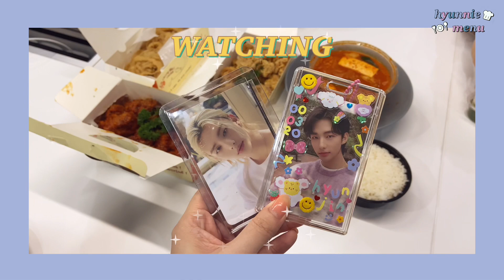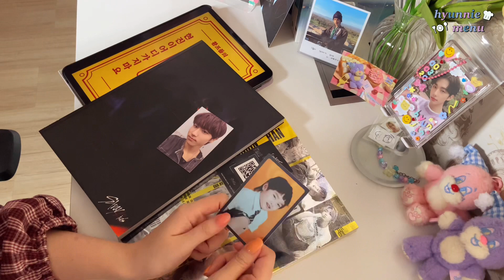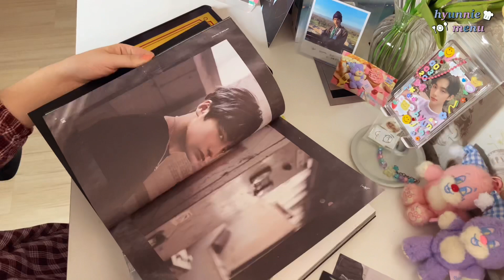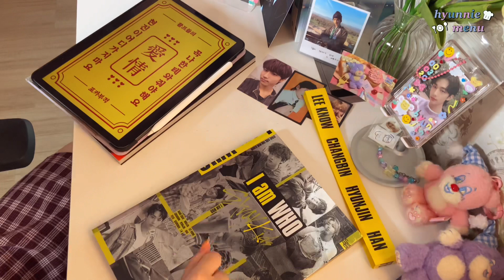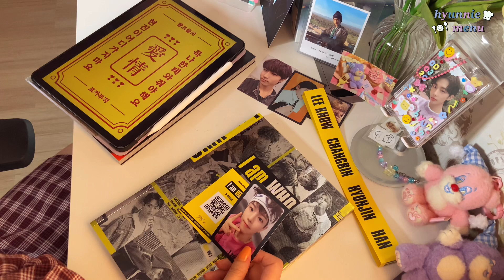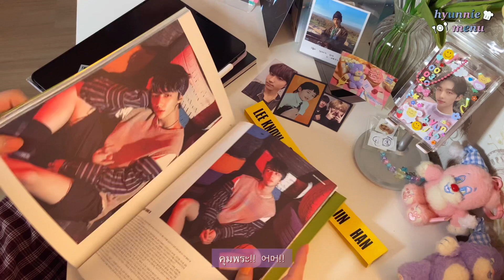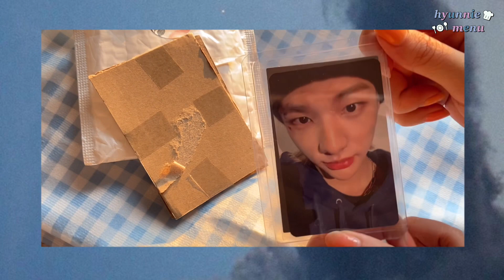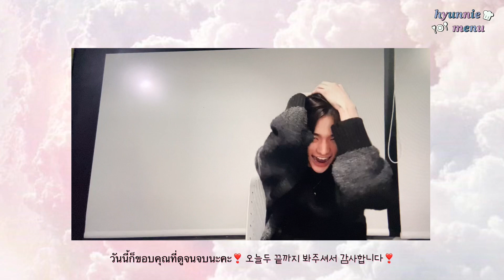✿ STAY VLOG ✿ 스테이 브이로그 ꒱ แกะบั้ม 앨범깡 ꒱ ซื้อฟตก. 포카 양도받기 ꒱ ชีวิตติ่งฮยอนจิน 현진 덕질 일상 ( ´•̥ ·̫ •̥` )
[TH/KR] ✿ STAY VLOG ✿  스테이 브이로그 ꒱ แกะบั้ม 앨범깡 ꒱ ซื้อฟตก. 포카 양도받기 ꒱ ชีวิตติ่งฮยอนจิน 현진 덕질 일상 ( ´•̥ ·̫ •̥` )  ⁕

❣️ซื้อตุ๊กตาน้องหมีน่ารัก / 귀여운 곰인형 구매하기
❣️แกะบั้มเก่าๆ ลุ้นฟตก. / 예전 앨범깡
❣️ดูรายการที่ฮยอนจินไปออก / 현지니 출연했던 프로그램 보기
❣️ แกะการ์ดดีลเกา / 포카 양도 받기
❣️ แกะ sanrio card holder / 카드홀더 구매하기
❣️ นั่งดูแฟนมีตพร้อมเพื่อนๆ / 친구들이랑 팬미팅 보기

ในที่สุด STAY VLOG ที่ 3 ก็คลอดแล้ว หลังยืดยาวมาเป็นเดือนๆ ;-; ยุ่งมากๆ แล้วก็ใช้เวลาทำใจหลายๆอย่าง🥺 หวังว่าจะเข้าใจกันนะคะ🙏🏻 ส่วน VLOG วันเกิดฮยอนจินนั้น coming soon~❤️

한달정도 지나.. 드디어 3번째 스테이 브이로그가 공개되었습니다! ;-; 그동안 바빴고 맘 정리할 시간도 필요해서요🥺 양해 부탁드립니당🙏🏻

현진이 생일 브이로그는~ 커밍순~~